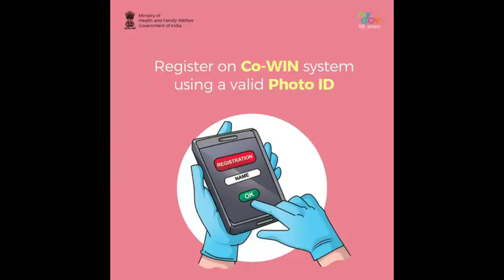बारसोई मालगाड़ी के इंजन सहित दो कोच पटरी से उतरे, डाउन लाइन पर यातायात प्रभावित।